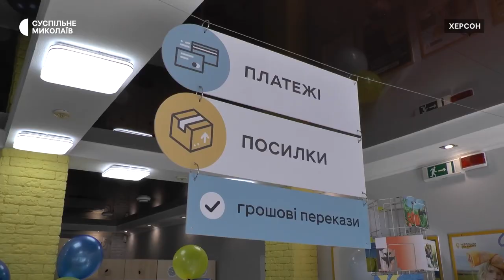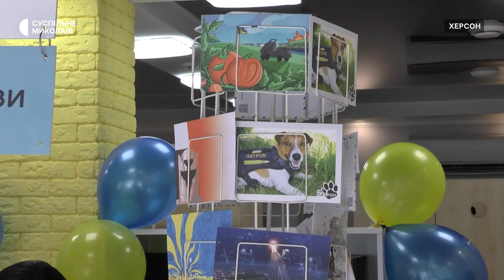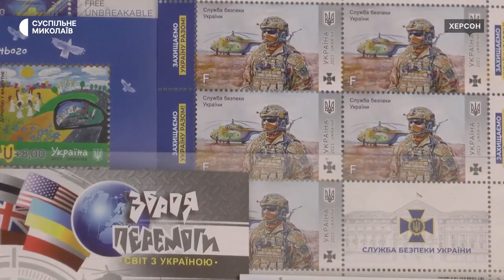У Херсоні відновило роботу відділення Укрпошти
Третього жовтня відновило свою роботу одне з відділень Укрпошти у Корабельному районі Херсона. Для відновлення необхідно було встановити нову техніку – все, що тут було, у вересні 2022-го року росіяни вивезли на лівий берег Дніпра